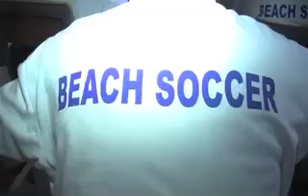Sports Wrap Up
قرار است مسابقات لیگ برتر فوتبال افغانستان فردا در کابل آغاز گردد. فدراسیون فوتبال افغانستان میگوید که درین مسابقات هشت تیم از سراسر افغانستان شرکت میورزند و تا شش هفته به بازی خواهند پرداخت. شرح بیشتر از وحید فیضی ساپی.